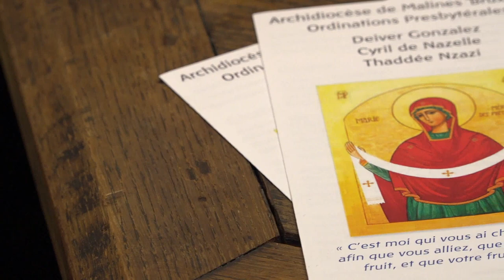Ordination presbytérale de Thaddée, Deiver et Cyril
Le dimanche 25 juin à 15 heures, en la cathédrale Saints-Michel-et-Gudule, le cardinal Jozef De Kesel a ordonné :
Thaddée Nzazi
Deiver Gonzalez et
Cyril de Nazelle,
prêtres pour l’archidiocèse de Malines-Bruxelles.